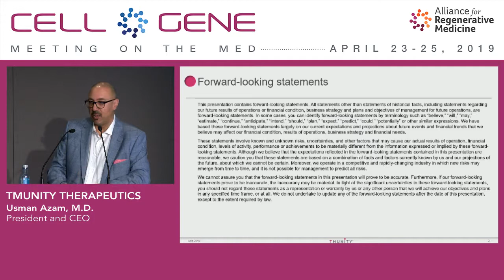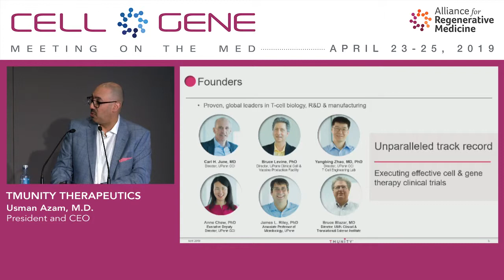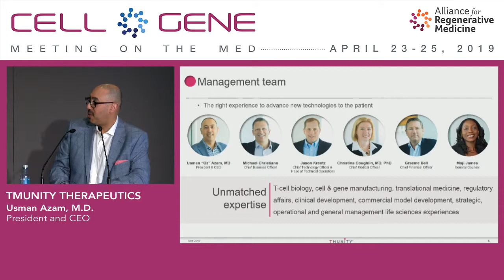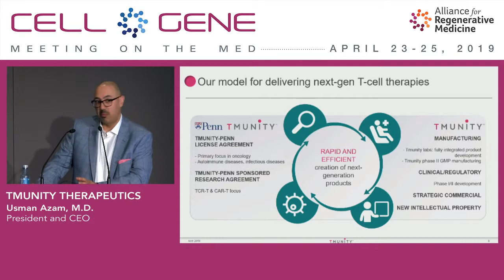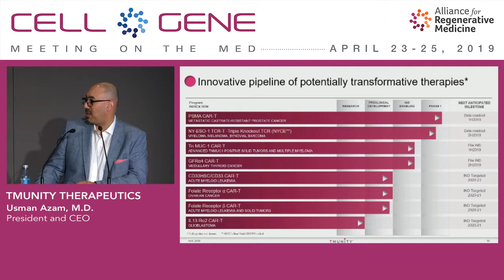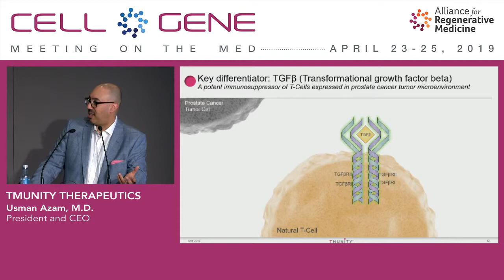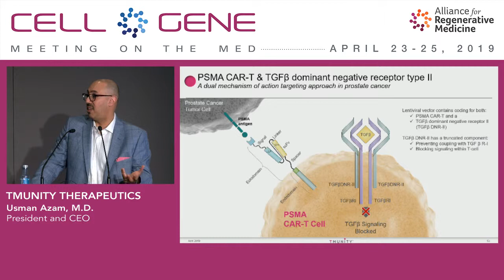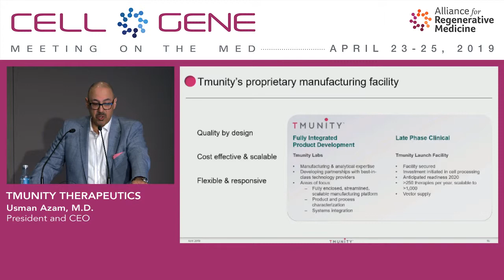Tmunity Therapeutics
Usman Azam, M.D., President and CEO
Philadelphia, PA
(Private)

Tmunity Therapeutics is a privately-held clinical stage biotherapeutics company delivering the potential of next-generation T-cell immunotherapies to patients with cancer. Tmunity is a unique and differentiated company, by virtue of a unique model that incorporates cutting edge technology from the University of Pennsylvania and coupling with groundbreaking scientific, clinical, and manufacturing expertise. Tmunity’s scientific founders and management have demonstrated a track record of having developed first-in-class T-cell technologies and platforms. The company is developing a diversified portfolio of novel treatments that exhibit best-in-class control over T-cell activation and direction in the body. These personalized immunotherapies for cancer are advancing rapidly in the clinic. With headquarters in Philadelphia, Tmunity also has laboratories dedicated cGMP manufacturing facility in Norristown, PA, in support of clinical development of T-cell therapies.